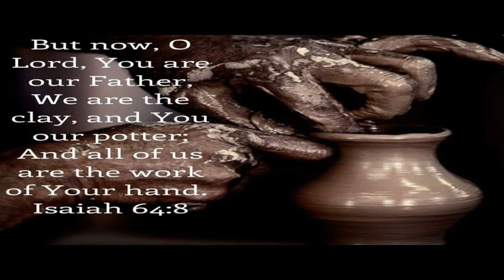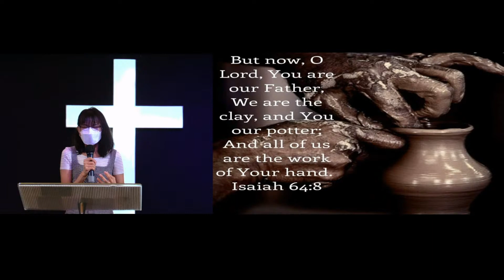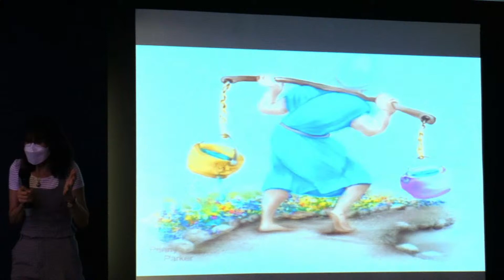24 October 2021 - Pastor Victoria Ng - The Master Potter's Hand